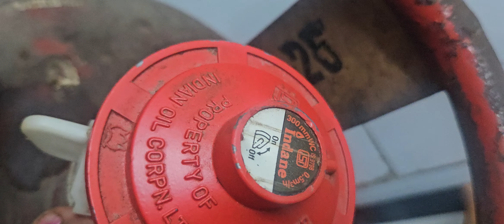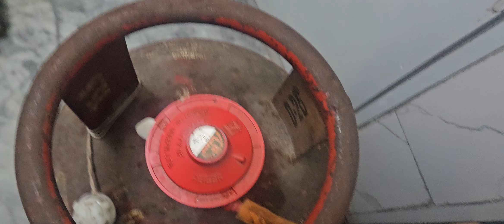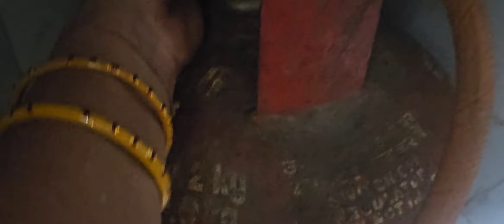आज सिलेंडर ने की हालत खराब!#